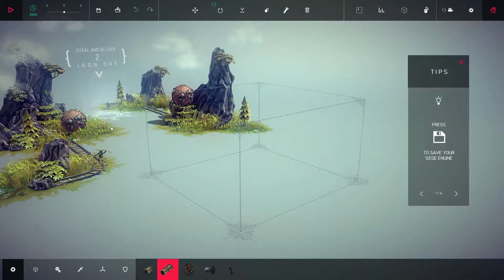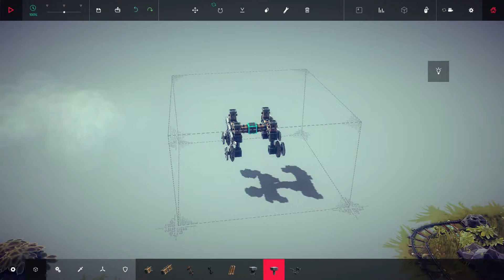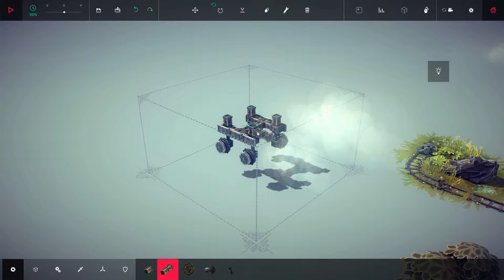Besiege: Jugando al golf (Nivel 6)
Buenas de nuevo! Aquí os traigo un live de Besiege en el nivel 6, donde tenemos que conseguir llevar las dos bolas a su destino.